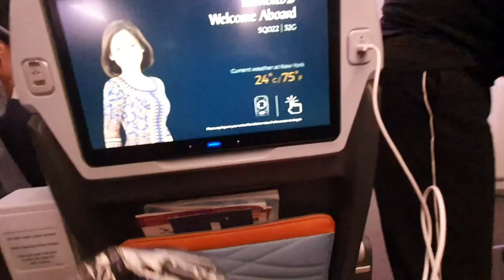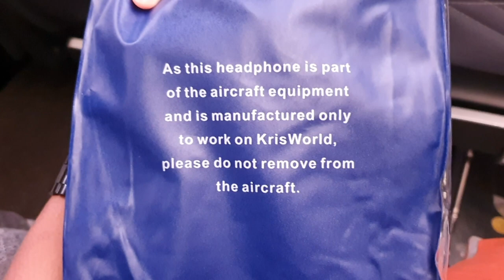THE LONGEST FLIGHT IN THE WORLD